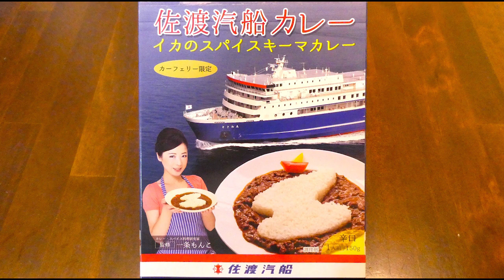フードサービス 36チャンバーズ・オブ・スパイス 佐渡汽船カレー イカのスパイスキーマカレー 食べてみた (レトルトカレー日記 No.383)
濃厚なイカの旨味とその美味しさを本格的なスパイスによってさらに引き出した極上のスパイスカレーで、隠し味に使われているイカの肝はスパイスと合わせることで旨味と香りを引き立てます。